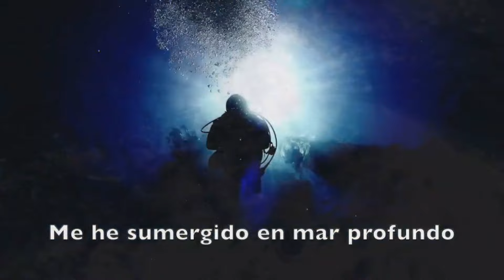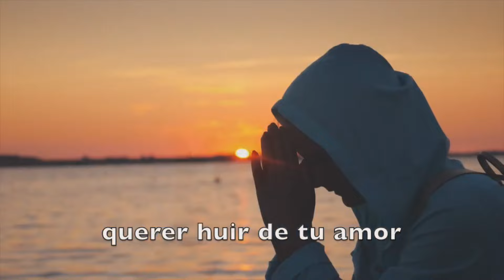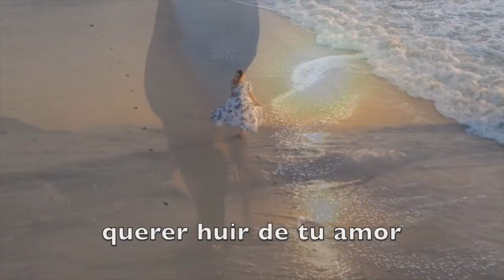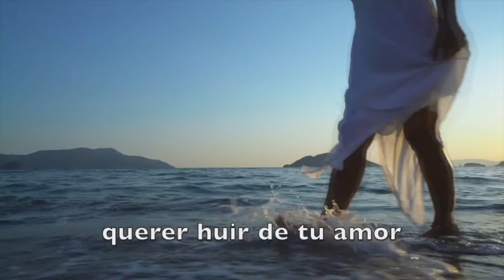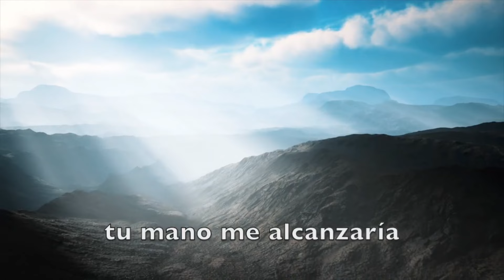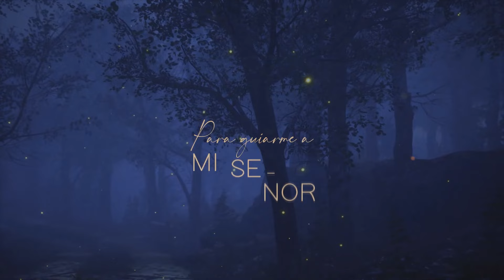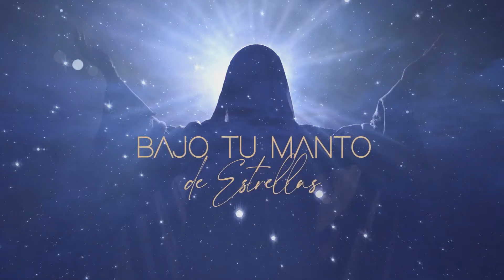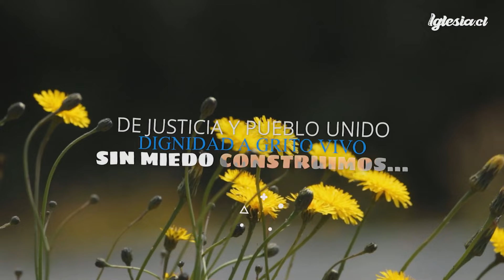El Pozo Música - Programa 21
El Pozo Música. Programa 21. Esta semana la música de Adri Duque, Mauricio Alen, Sara Torres, Quique López, Ruah Band, Ecos, Efren Rivera, Fruto del Madero, Jesús Guedez y Padre Jota.